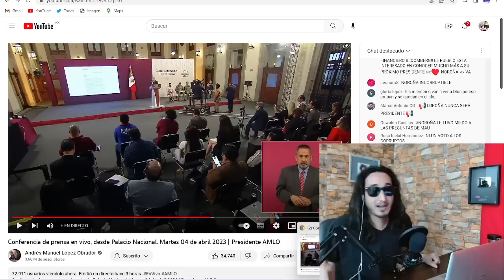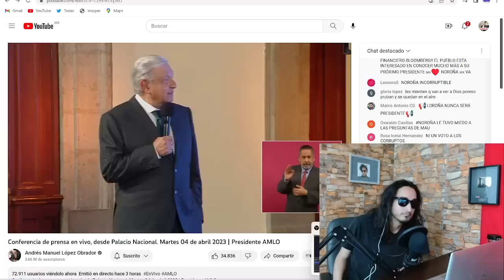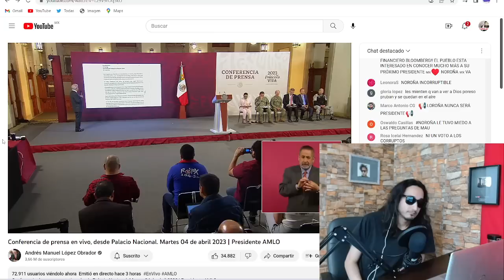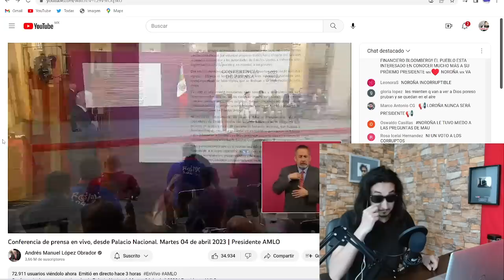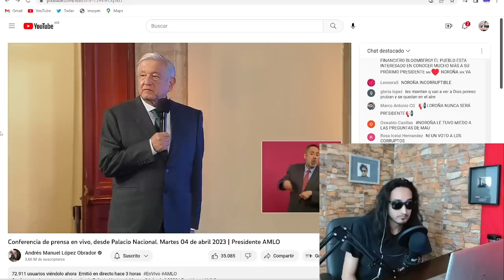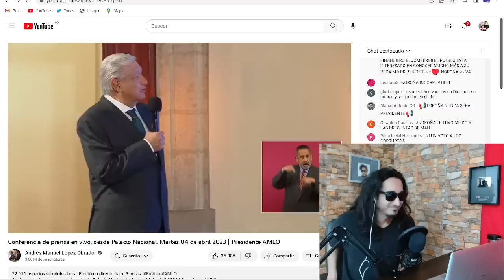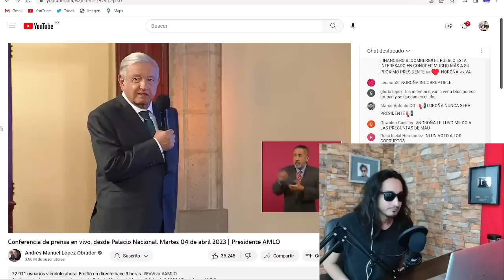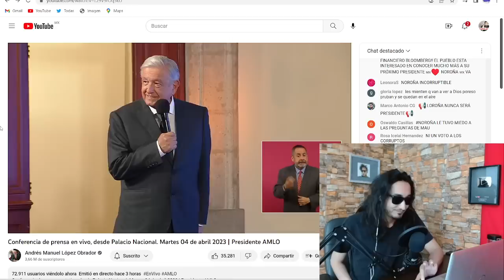CARTA CHlNGONA ! AMLO lee carta a Xi Jinping para CERRARLE la boca a gringos